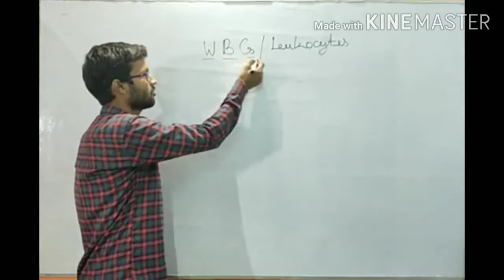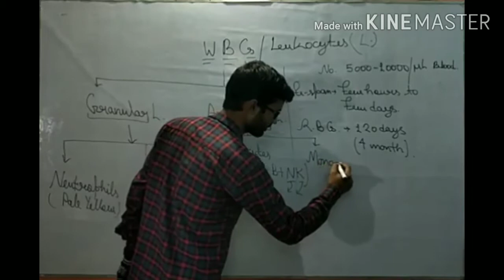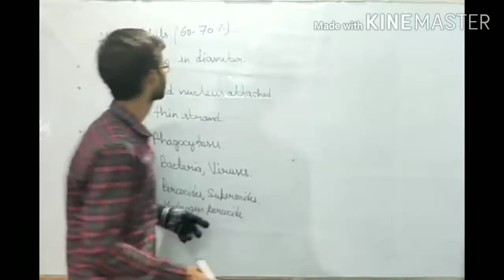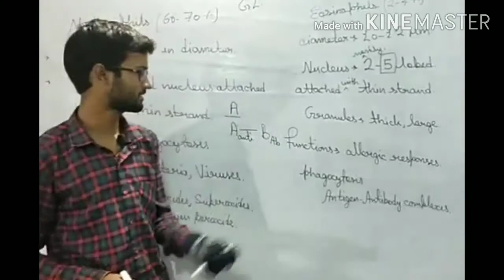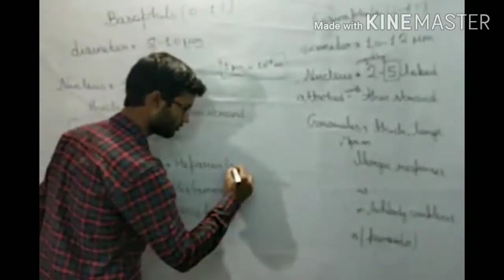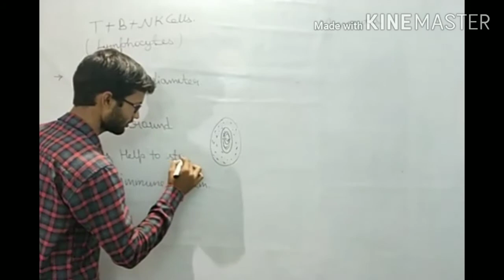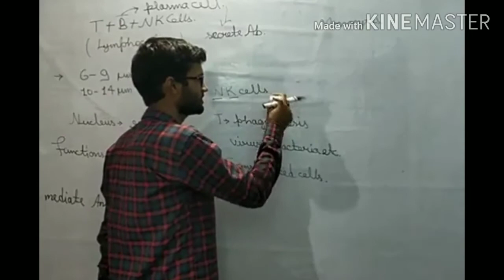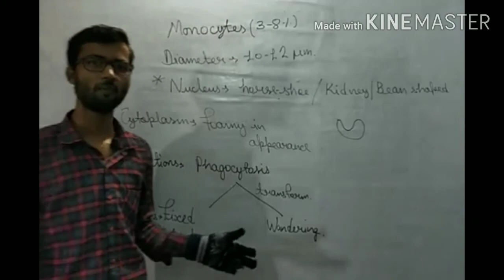The cardiovascular system of blood :Part-5: Chapter-18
In this video we discussed only about White Blood Cells/ WBCs/ Leukocytes.
 For understanding this part please visit our previous videos.